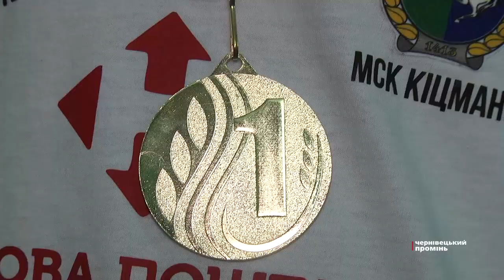Чернівецькі кікбоксери стали Чемпіонами України